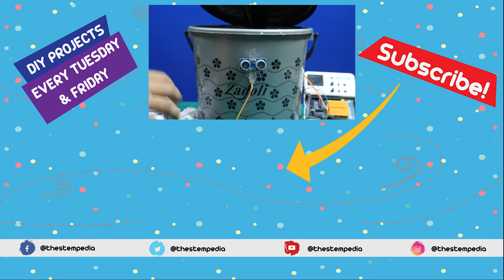How to Make a Smart Dustbin at Home | DIY Projects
Turn your normal dustbin into a smart dustbin/ trash can using Ultrasonic sensors, a servo motor and an evive- an Arduino embedded prototyping platform.

Now you can have a smart dustbin that not just opens and closes automatically, but also can display the amount of trash present in it and also buzz out an alarm when full.

The best part? It won't open up once it is full.

Build this project to smarten your waste management!

Title: Longing
Artist: Joakim Karud
Genre: Dance & Electronic
Mood: Inspirational